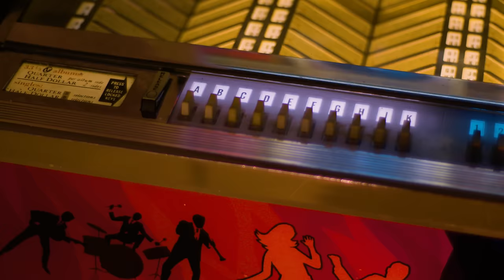Band Had TO LOCK Producer OUT of Studio in Order to Record 70s Classic He HATED! | Professor Of Rock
Coming up, were covering one of the biggest songs from a legendary rock band that has been streamed over a billion times and despite it’s popularity It never actually charted on the Hot 100.  Simple Man by the kings of the south Lynyrd Skynyrd.  The only reason it wasn’t a hit  is because it wasn’t ever released as a single.. It finally charted decades later … Funny story: Apparently, the band’s producer Al Kooper didn’t want them to  record it. So Ronnie Van Zant and co locked him out of the studio and told him not to come back until they were done.  I guess these guys were butting heads all the time. But somehow, despite the constant fighting, they managed to put together one of the strongest debut albums ever:  Pronounced ‘Lĕh-’nérd ‘Skin-’nérd And this song, well, I’ll just say if you listen closely, you’re gonna hear some of the best advice for a happy life and it has even more meaning now since this band’s last founding member, Gary Rossington passed away marking the end of an era.… Get ready, the story is… NEXT on the Professor of Rock.

Executive Producer
Brandon Fugal

Honorary Producers
Doug Sailer, Frank Kuna, Cliff Collins II, John Esser, Paul Castellani, Walter Paredes, MJ, Douglas Maher, Kevin Kirschenmann, and Jack Mongan

Professor's Store

- 100 Best Selling Albums
- Ultimate History of 80s Teen Movie
- 80s to 90s VHS Video Cover Art

Hey music junkies, Professor of Rock, always here to celebrate the greatest artists and the greatest songs of all time. Tell you what, if you grew up on those old storybook records where it played that sound every time you were supposed to turn the page you’ll dig this channel.  Nonstop music nostalgia all the time.  So you always know when our latest and greatest come out.  There you’ll find an additional catalog of exclusive content and you can even become an honorary producer to help us curate this music history.

Lynyrd Skynyrd is one of the most commercially successful and critically acclaimed Southern Rock bands of all time. Coming at you with a distinctive triple-threat lead guitar sound, their signature songs have become essential entries in the American rock canon. Both ‘Sweet Home Alabama’ and ‘Free Bird’ are irreplaceable anthems. that we’ve already covered on her.  But while those two songs may be their biggest hits, this long-tenured band’s catalog runs so much deeper… Today, we’re getting into another mega-hit that, although never released as a single, has captured the heart and soul of listeners for decades.as one of their most streamed songs. That song is Simple Man.

So let’s go back to the summer of 1964 in Jacksonville, Florida. That’s when and where founding members Ronnie Van Zant, Gary Rossington, and Bob Burns met as teenagers… while playing on rival baseball teams. When they discovered they all had a common desire to play music, they put together an impromptu jam session in the carport of Burns’ family home. That performance then inspired them to form a band.

Van Zant would take vocals, Rossington guitar, and Burns drums. From there the lineup would grow and evolve of the years. But Allen Collins on guitar and Larry Jungstrom on bass were the next to join. The young group would go through years worth of band names trying to find the right one. At different points they called themselves ‘My Backyard’, ‘The Noble Five’, ‘Wildcats’, and ‘The One Percent’.